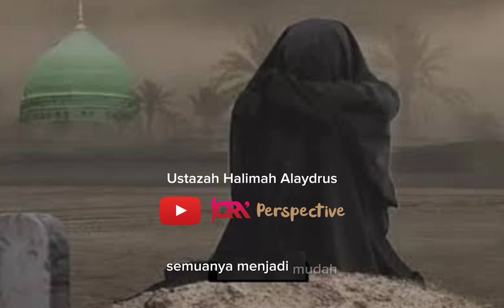Penyebab Mati Su'ul Khatimah - Ustazah Halimah Alaydrus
Yuk dukung dan ikut kontribusi dakwah bersama Yayasan Visi Peradaban Madani, bisa dikirim melalui BSI 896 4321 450

Jazakumullaah kheyran katsiran